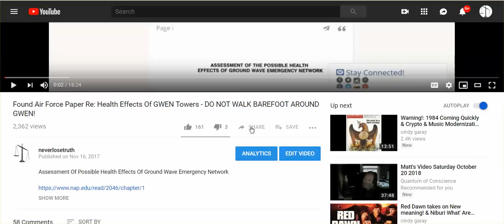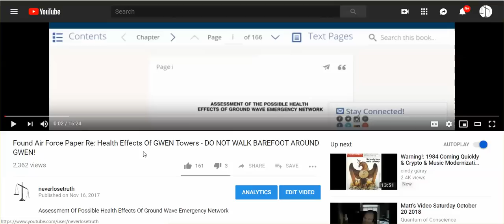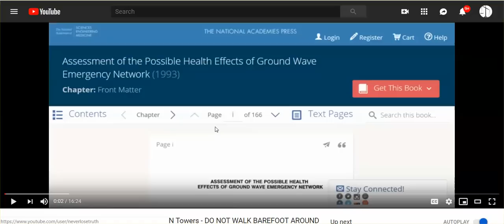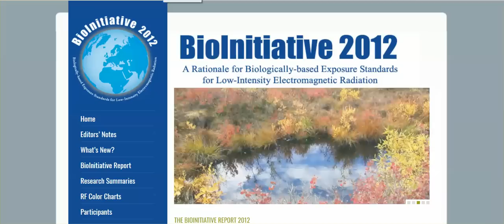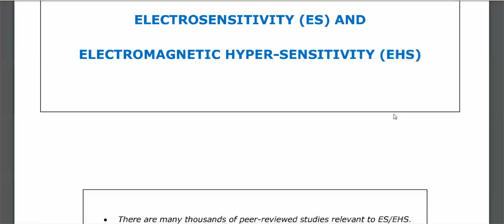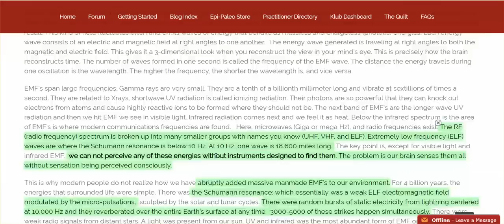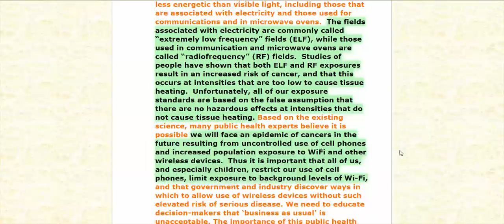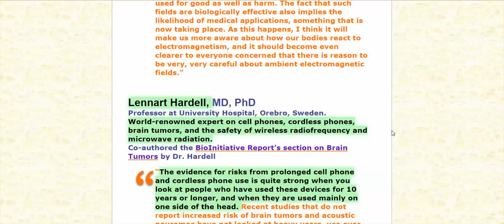WARNING RE: BAREFOOT GROUNDING; Verizon CEO LIES, & Info To Counter The Lies